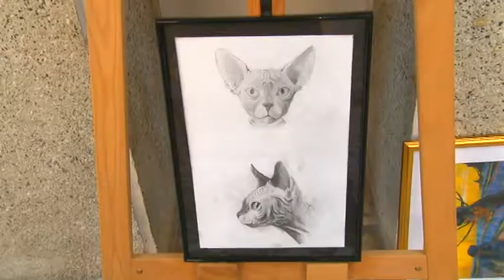Expozitia Talentele de Ieri, Artistii de Maine - Februarie 2019